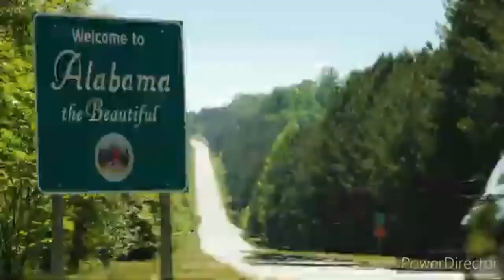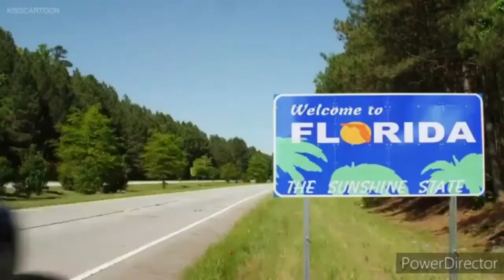We Are The Chipmunk's Official Video By William Harding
coming out on streaming services on dec 2021